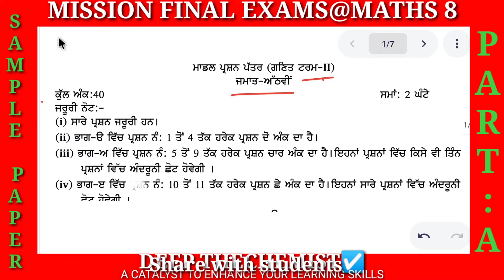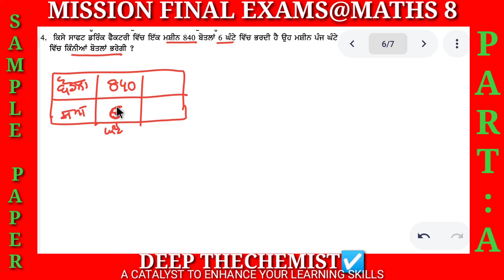Sample paper maths class 8 || part A || term 2 maths class 8